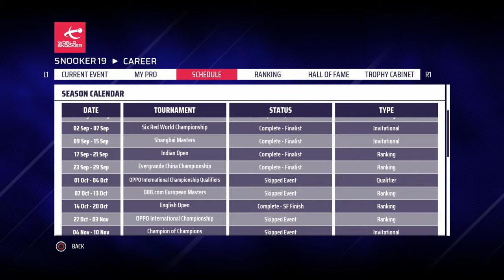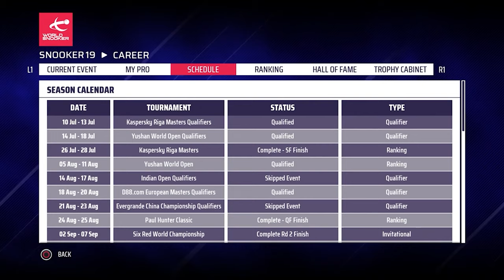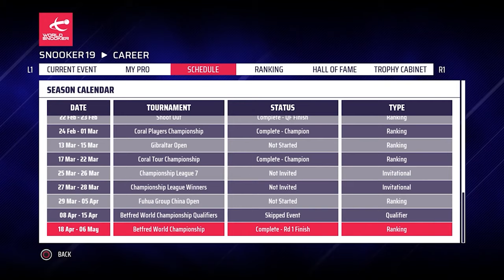RONNIE'S 8TH WORLD TITLE? | Snooker 19 Ronnie O’Sullivan Career Mode S4 FINALE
Let’s Play Snooker 19 – the snooker game for PS4 and Xbox One and also out on PC and Nintendo Switch. Join me in my Road to World Number 1 Snooker 19 Ronnie O'Sullivan Career Mode playthrough and let’s see if we can work our way all the way up to play the likes of Mark Selby, Judd Trump and Mark Williams and go on to win the biggest titles and become the coveted world number 1 player! Can we break Stephen Hendry’s record of 7 World Championship titles? Let’s find out! In today's episode, we take on Kyren Wilson in the Final of the Betfred World Championship.